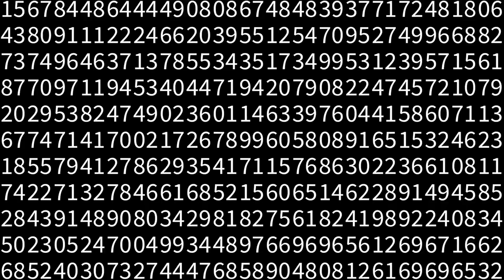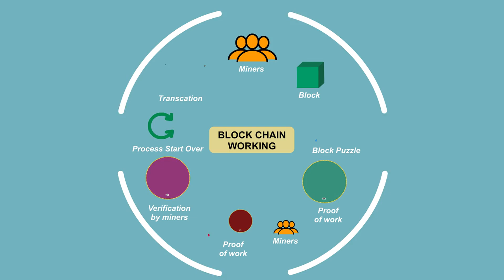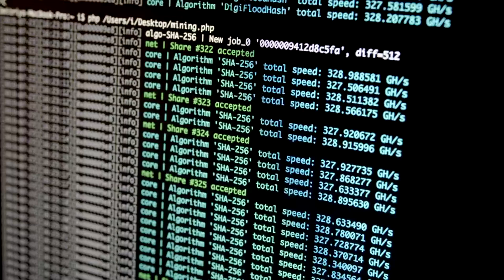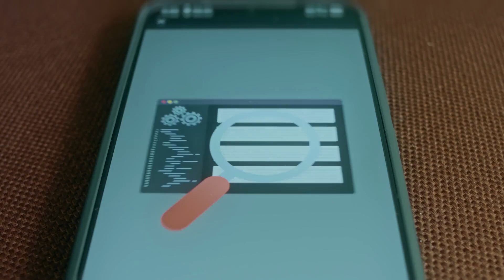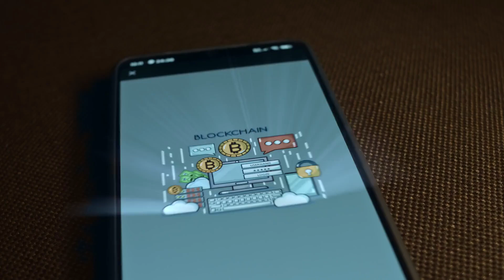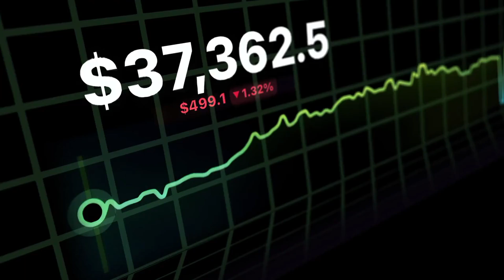What Is Blockchain? Simple Explanation for Complete Beginners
Confused by blockchain buzzwords? In this beginner-friendly guide, you’ll finally see what blockchain really is and how it works in practice. We break down blocks, hashes, nodes, and consensus with simple visuals and everyday examples—so you can understand the tech behind Bitcoin, Ethereum, and Web3 without the jargon. You’ll learn why blockchains are considered tamper-resistant, what “decentralization” really means, and where this technology can actually be useful beyond crypto.

• Understand blocks, hashes, miners/validators, and consensus
• See the differences between public, private, and permissioned chains
• Grasp Proof of Work vs. Proof of Stake—pros, cons, trade-offs
• Explore real-world use cases: payments, supply chains, identity, gaming
• Learn common pitfalls: fees, scalability, and security myths